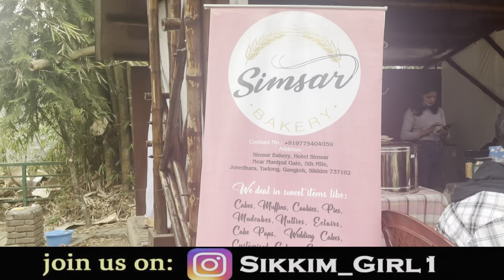First ever lantern festival in Sikkim